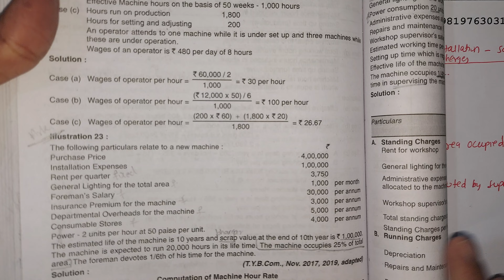Machine Hour Rate Running& Fixed Charges TYBCOM SEM 5 COST ACCOUNTS UNIVERSITY SOLUTION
Machine Hour Rate Running& Fixed Charges TYBCOM SEM 5 COST ACCOUNTS UNIVERSITY SOLUTIONsole Trading  vs partnership Sp CS CA CLASS11 THEORY EXPLANATION ARK SIR NEP Secretarial Practice

research Methodology theory explanation
GST LECTURE LEARN IN UNIQUE STYLE ARK SIR
TYBCOM TYBAF TYBMS MCOM.CA

Q5 COMPUTATION_OF_TAXABLE/NON_TAXABLE gst TYBCOM/TYBMS SEM6 CA TY BAF/MCOM2 UNIVERSITY SOLUTION